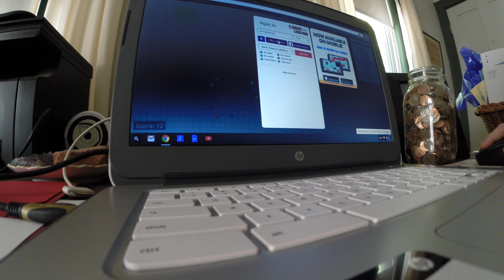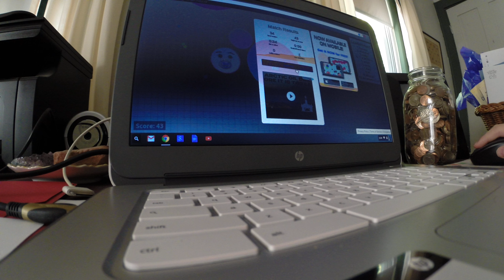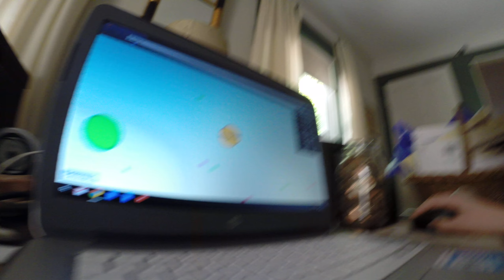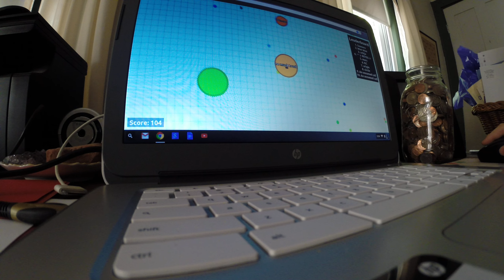Agar.io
Hey guys this is not my first time playing Agar.io. Agar.io is fun and I think I am going to do a series of it.